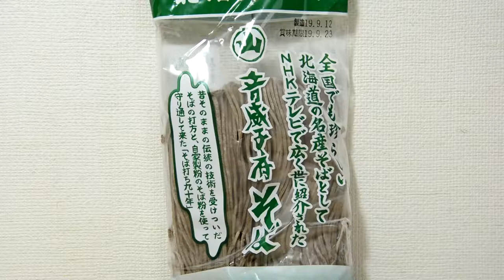蕎麦 音威子府おといねっぷ 北海道で一番小さなん村 Otoineppu soba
北海道で一番小さなん村、「音威子府村」の特産品このようなものがあるそうです！
音威子府そば・チコリ・山菜・木工芸・音威子府羊羹・はちみつ・鮭のみそぱん・手づくり 音威子府みそ

There seems to be such a special product of the smallest village in Hokkaido, "Otoineppu-mura"!
Otoineppu Soba, Chicory, Wild Vegetables, Wood Craft, Otoineppu Yokan, Honey, salmon miso bread, Handmade Otoweifu Miso